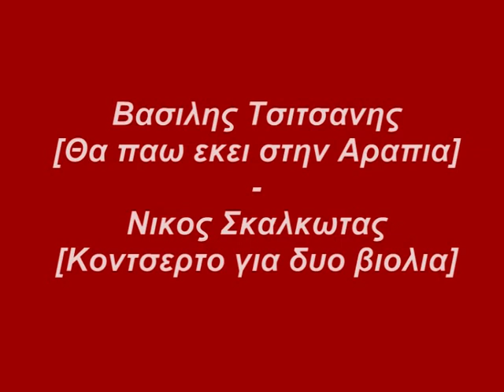Nikos Scalkotas Vasilis TsitsanisΝικος Σκαλκωτας Βασιλης ΤσιτσανηςΕκλεκτικες ΣυγγενειεςBy ARTPOETICACOUVELIS